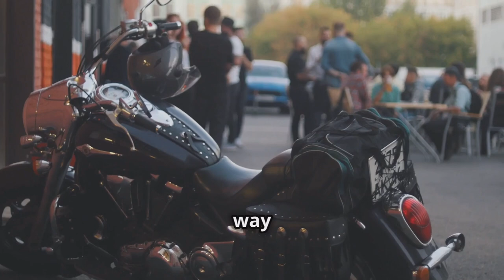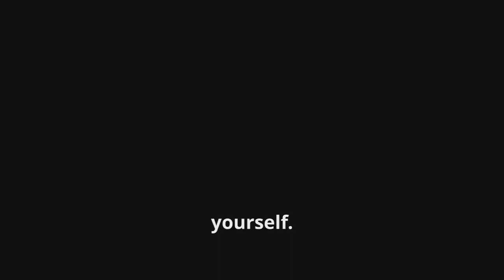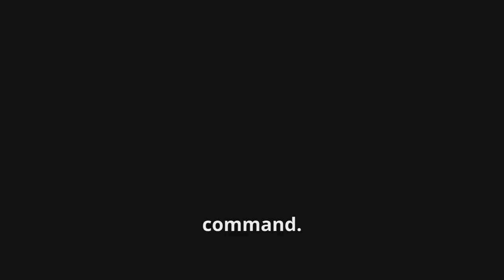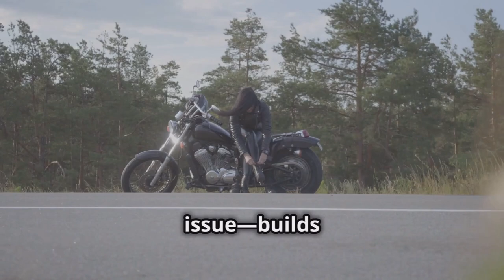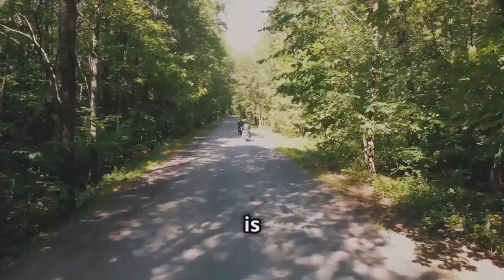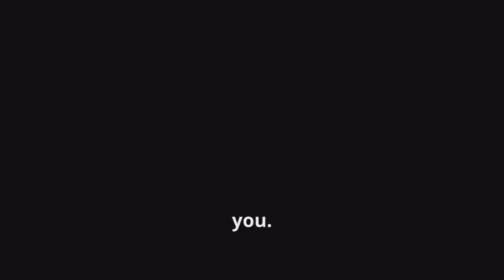Ultimate Motorcycle Riding Experience.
If you learned something or just enjoyed the video, feel free donate any amount

HEALTH TUNNING

Revitalize your body’s effectiveness with Turmeric Curcumin. Non GMO

TIRES
Michelin Road 6 Rear Tire (140/70ZR-17)

Michelin Road 6 Front Tire (110/70ZR-17)

HELMET - ScorpionEXO EXO-T520 Factor Helmet

ILM 129 =

BOOTS WATERPROOF - Men's Apex RR

GLOVES - ILM Air Flow Leather =

WEWAYSTEP Motorcycle Protective Jacket Full Body Armor

BODY ARMOR - Perrini Green CE Approved Full Body =

PANTS - Caterpillar Men's Trademark Pant =

EAR PLUGS - Mudeela 3 Pair Noise Reduction Earplugs =

KNEE PADS - Scoyco 4Pcs Knee-and-Shin Guards Elbow Guards

WAIST PACK

MOTORCYCLE COVER

PLASTIC RAIN TREATMENT

TAIL BAG

SLIME REPAIR KIT

RAIN JACKET

FACE MASK

Visor cleaner

TomTiger Yoga Shorts for Women Tummy Control High Waist Biker Shorts

MotoJitsu Master Riding Program

Motorcycling for DUMMIES. This will also help you.

Proficient Motorcycling. The Ultimate Guide to Riding Well

Go Pro Hero 10 Black

57in Extendable Selfie Tripod Accessories for Gopro - ULANZI Go Quick II Long Action Camera Stick Tripod

GoPro Dual Battery Charger + Batteries

SanDisk 512GB Extreme microSDXC UHS-I Memory Card with Adapter

ULANZI G9-5 Housing Case for Gopro Hero 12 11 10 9, Aluminum Video Cage

Microphone - Purple Panda Lavalier Lapel Microphone Kit

Wireless mic - ULANZI AM18 Wireless Lavalier Microphone

GoPro Pro 3.5mm Mic Adapter works with Go pro 10

I’m also not a licensed motorcycle instructor or coach. This channel is entertainment and opinion based. You ride at your own risk. I’m not responsible for any crashes or falls. The tips given in my videos are a base line approach to how I personally ride. Do seek a motorcycle professional for all your riding knowledge. All of my riding experience is from 6 + years of riding. I’m Licensed to legally ride a motorcycle having completed the required MSF course. Be sure to continue practicing no matter who and where you get the knowledge from. It all boils down to what works for you. Continue to learn all the factual do’s and don’t when deciding to ride a motorcycle. Always wear gear and be safe on the road.